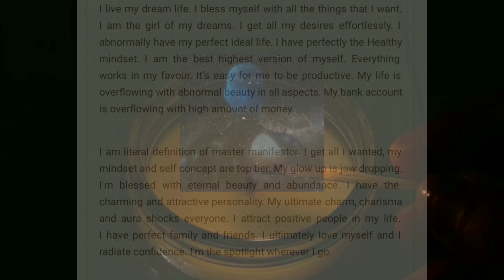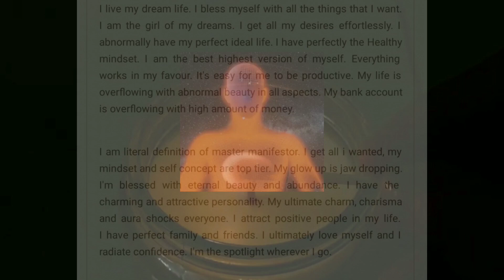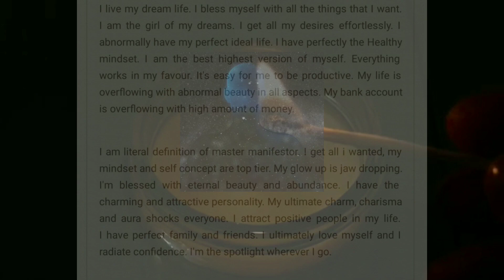Make 2024 Yours already !!!! Subliminal!!!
I live my dream life. I bless myself with all the things that I want. I am the girl of my dreams. I get all my desires effortlessly. I abnormally have my perfect ideal life. I have perfectly the Healthy mindset. I am the best highest version of myself. Everything works in my favour. It's easy for me to be productive. My life is overflowing with abnormal beauty in all aspects. My bank account is overflowing with high amount of money.

I am literal definition of master manifestor. I get all i wanted, my mindset and self concept are top tier. My glow up is jaw dropping. I'm blessed with eternal beauty and abundance. I have the charming and attractive personality. My ultimate charm, charisma and aura shocks everyone. I attract positive people in my life. I have perfect family and friends. I ultimately love myself and I radiate confidence. I'm the spotlight wherever I go.

 Most Imp
›no harmful/negative affirmations
›positive safe affirmations
›desired results

›listen as many times as you like!
›listen to it at a low comfortable volume
›drink as  much water  as you can
› Visualize it
›  have the volume at 2—6 bars (or a comfortable level)
›Don't think of the results
›Be positive and believe your inner power

🌙 All subliminals on my channel :
❃ Only contain positive affirmations that are in present or past tense (for revision).
❃ Are completely safe.
❃ Work for all genders.
❃ Don’t require you to believe in them to work. All you have to do is listen and be consistent.

🌙 It is recommended to :
❃ Use headphones.
❃ Take breaks if necessary.
❃ Stop obsessively checking for results in the 3D.

Peace & Love ❤️✌️

contents_
▸permanent subliminal results
▸keep subliminal results always
▸remembered subliminal results
▸immune to losing any subliminal results
▸all desired subliminal results stay forever
▸subliminal results are absolutely permanent
▸remove all useless affirmations
▸protection from negative affirmations
▸undesired subliminal results are removed
▸results stay for your whole life
▸only receive positive results
▸subconscious produces concrete results
▸results are permanent
▸brain is rewired to accept your subliminal results
▸your body accepts positive subliminal results
▸your mind accepts positive subliminal results
▸have faith in subliminals
▸inevitably get subliminal results